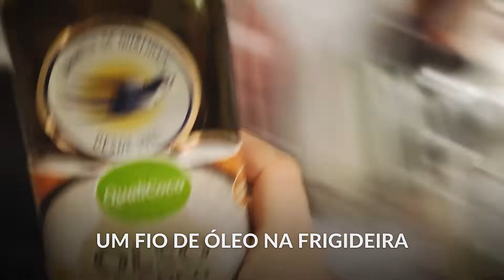Crepioca Fit Nutritiva | GRÃOPIOCA | Sem ovo, sem glúten, sem leite, vegana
Você deve conhecer a tapioca, a crepioca, mas duvido que conheça a grãopioca! Essa receita vai dar o que falar porque, além de nutritiva, é ótima para celíacos por não conter glúten e para veganos também pois não tem leite e ovos. Acompanhe os ingredientes abaixo:

Porção de 2 grãopiocas:

2 colheres de grão de bico moído
2 colheres de tapioca hidratada
1 pitada grande de chia
1 pitada de sal
Meia colher chá de fermento químico (em pó)